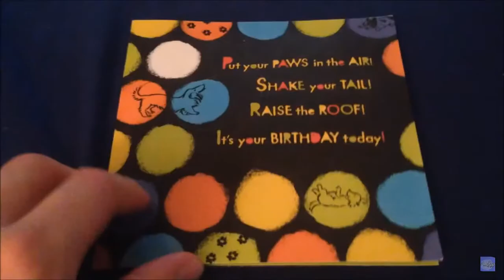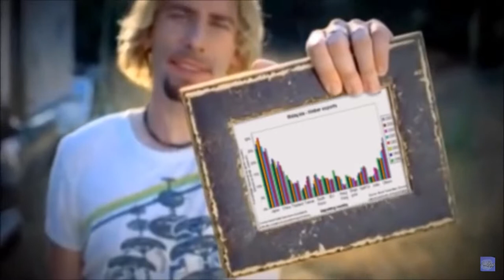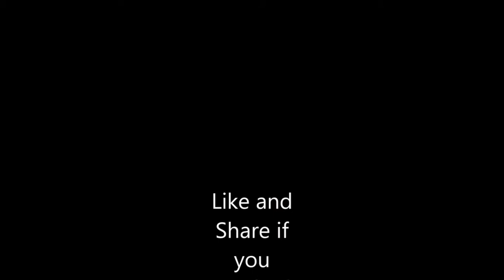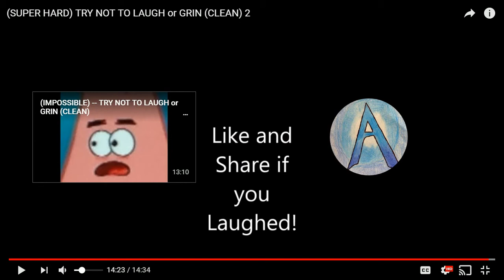try not to laugh reaction! (I laughed)